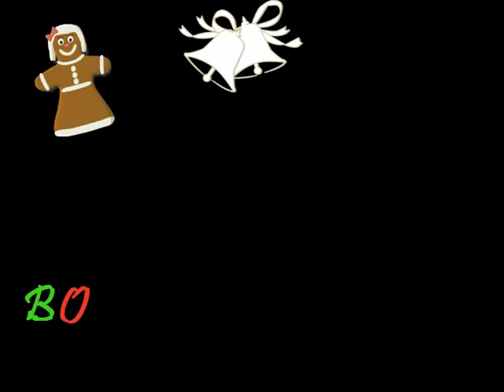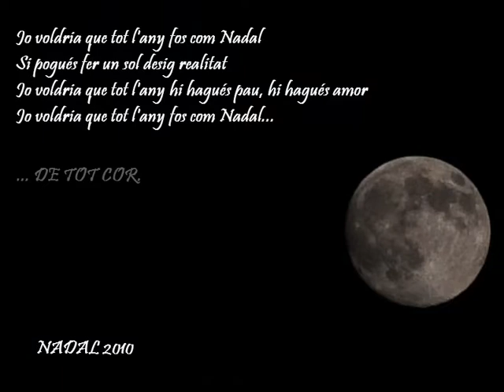NADAL 2010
Un any més, un Nadal més. Molts hi són, alguns ja han marxat cap a l'indret desconegut. Però l'alegria i la creença en les bones persones perdurarà per sempre.
Bon Nadal!